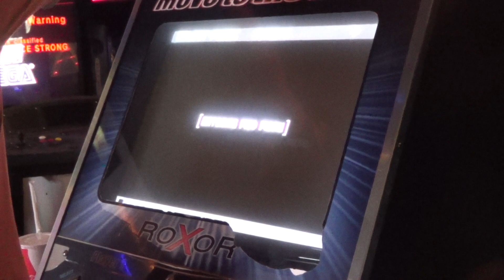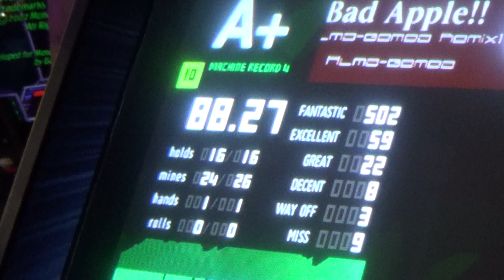Gerry (Mapo) eating an apple while playing Bad Apple!!